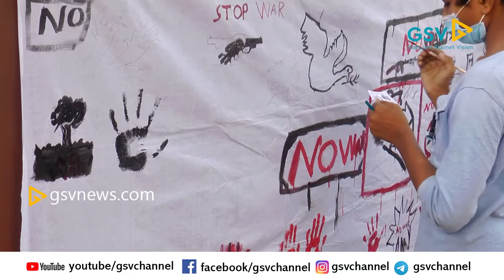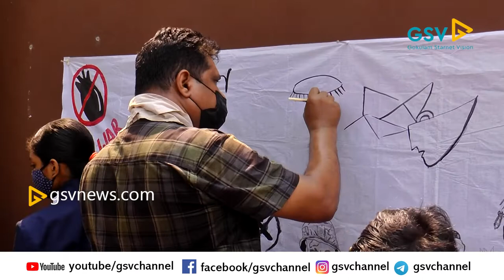വടകര ബി ഇ എം ഹയർ സെക്കൻഡറി സ്കൂളിലെ വിദ്യാർത്ഥികൾ ചിത്രങ്ങൾ വരച്ചു പ്രതിഷേധിച്ചു.